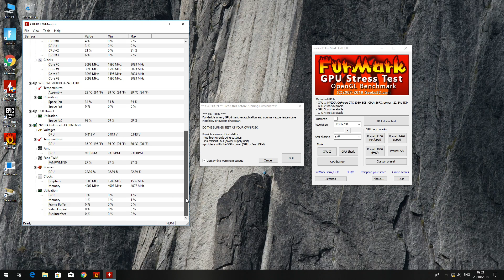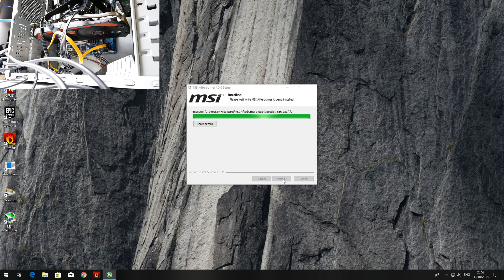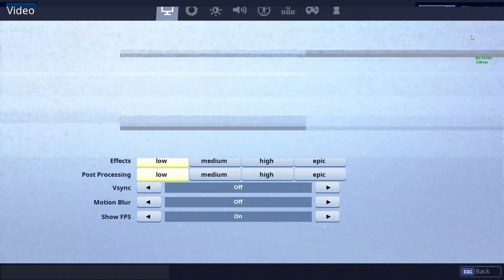GTX 1060 Crazy Cooling Mod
GTX 1060 Crazy cooling mod using GTX 760 heatsink. results make me wonder where 1060 manufacturers did go wrong... :O

Old heatsink has been screwed together with new one to fit it in 1060 card

Thermal paste used: MX-4